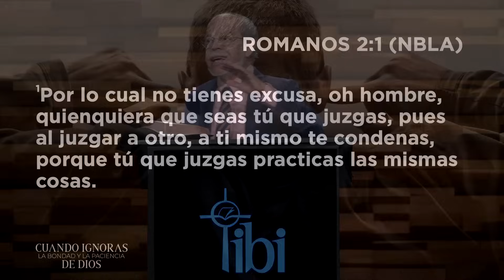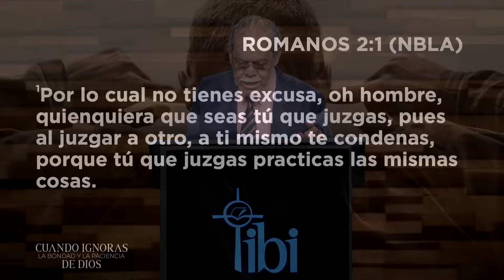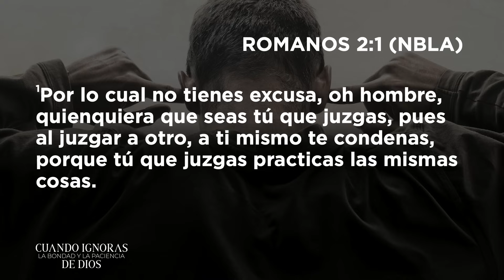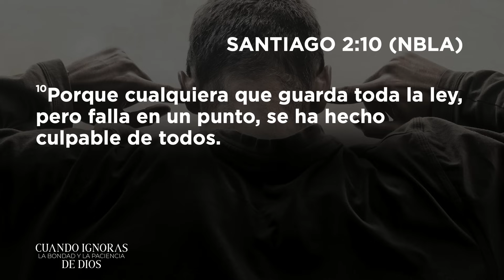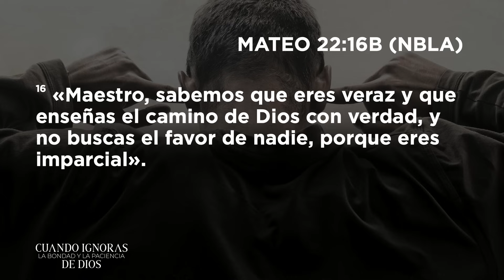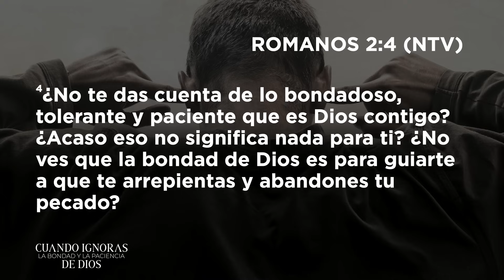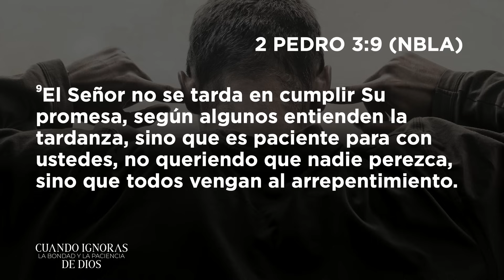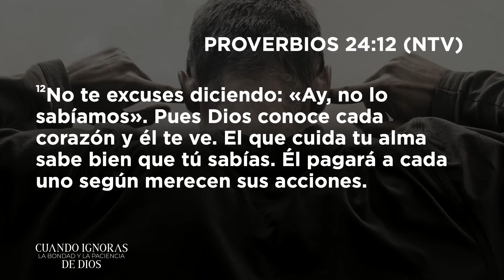Cuando ignoras la bondad y la paciencia de Dios - Pastor Miguel Núñez | La IBI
Este domingo en La IBI, el pastor Miguel Núñez predicó el sermón “Cuando ignoras la bondad y la paciencia de Dios” basado en Romanos 2:1-5, parte de la serie titulada "La condenación del hombre y la salvación de Dios".